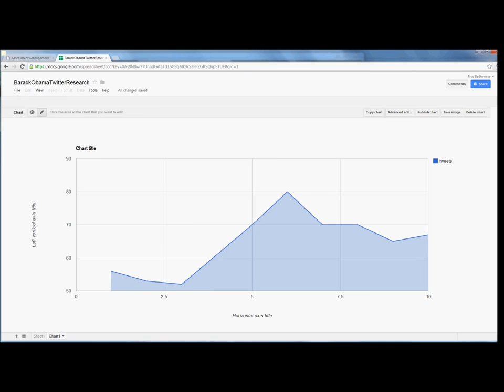Twitter Research Application prototype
This is a sneek peek of 3 minutes of my day (speed x4 into 30 seconds) at my new position as Big Data developer for Twitter Research Applications at the Centre of Excellence for Creative Industries QUT.